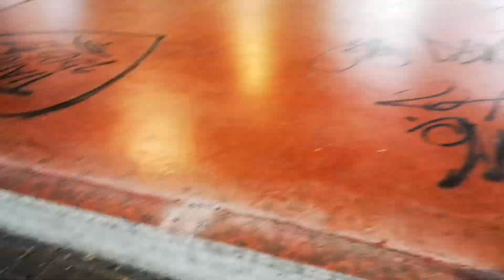15 ottobre 2018 giardini Falcone pattinaggio Rivoli Torino Italy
Ennesimo vandalismo nella pista di pattinaggio Giardini Falcone Rivoli Torino, 15 ottobre 2018.